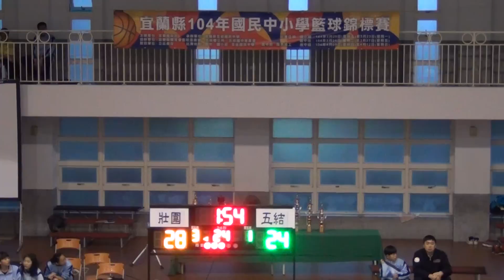2015宜蘭縣中小學籃球錦標賽-壯圍國中+五結國中04-2015/3/25